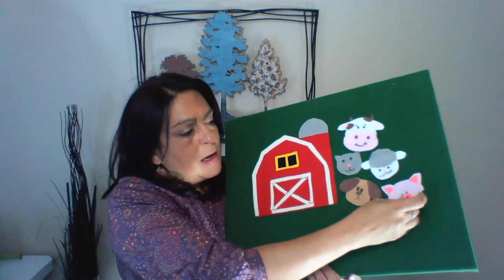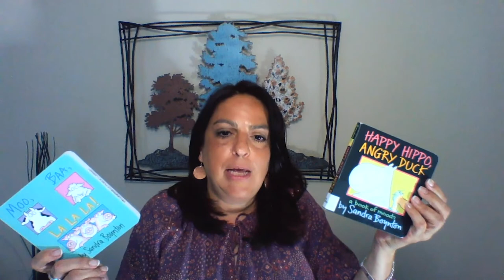Baby Time with Ms. Carmen - 07/25/20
Families with children up 18 months old join Ms. Carmen for a premiere of this week’s pre-recorded baby time that will feature ideas to help develop you little one’s reading and speaking skills through stories, music, rhymes, finger plays and movement.

Each new video will premiere at 10:30 AM on Saturdays in June and July but will be archived in the library’s YouTube channel to watch when convenient.